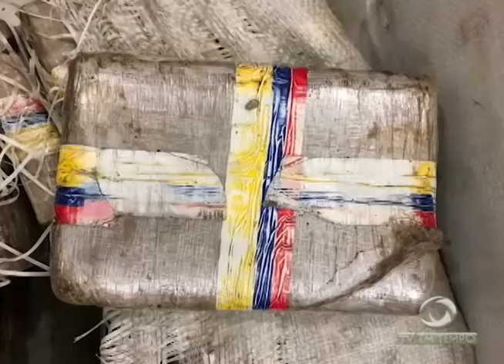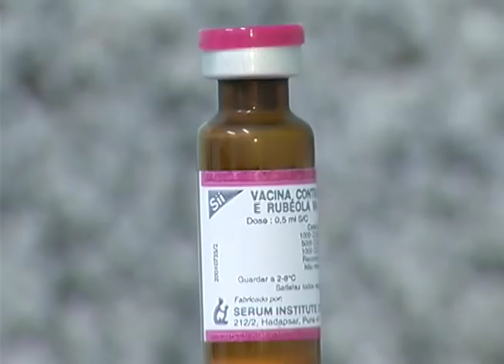João Branco e outros 3 réus são condenados a mais de 100 anos de prisão pela morte de delegado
01º BLOCO JORNAL 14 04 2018 - João Branco e outros 3 réus são condenados a mais de 100 anos de prisão pela morte de delegado